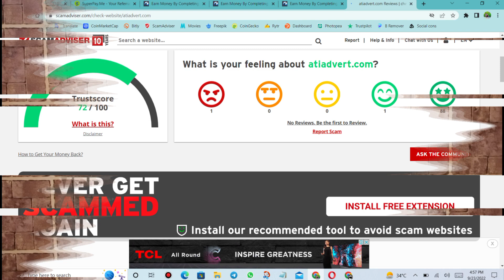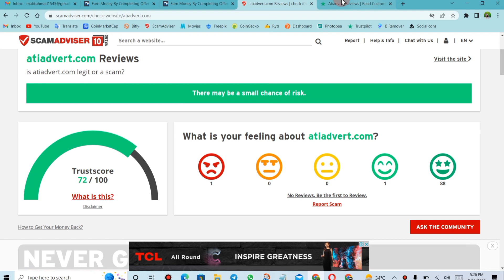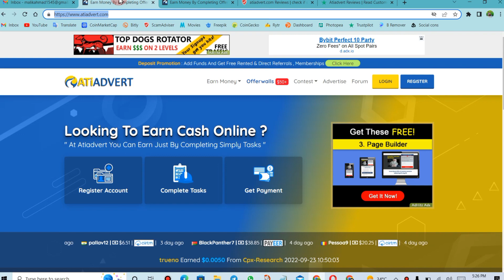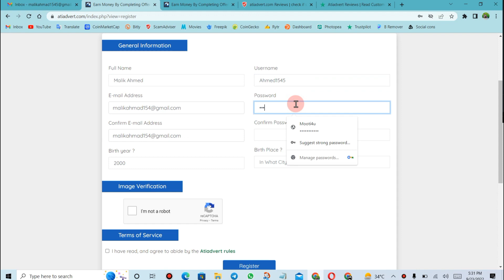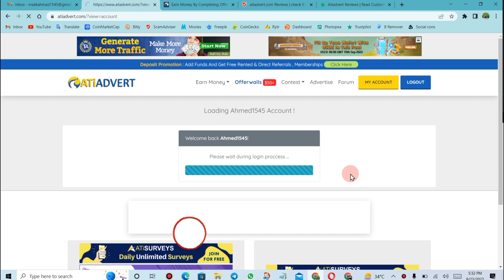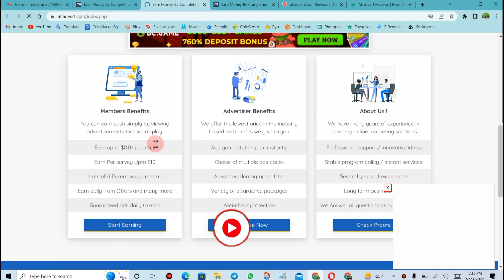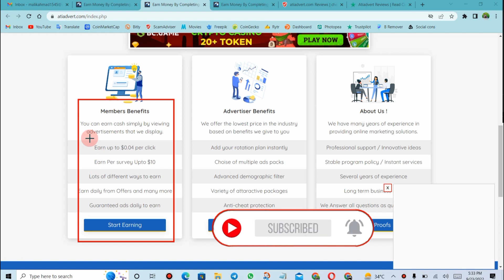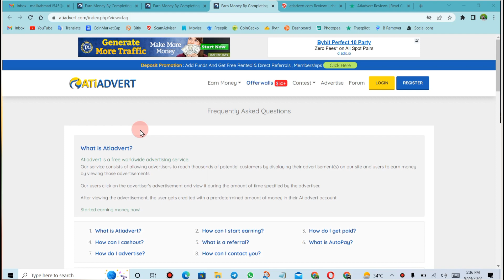Online earning without investment | Earning app without investment | Earning app in Pakistan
Video Cover Topics:
online jobs to earn money from home without investment
best online earning websites in pakistan
captcha typing jobs in pakistan
online earning whatsapp group link pakistan